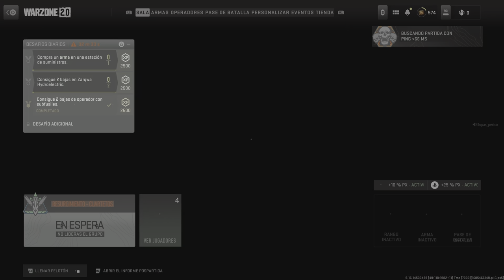Call of Duty: Modern Warfare II el balas frias